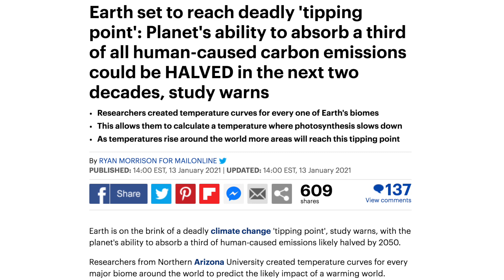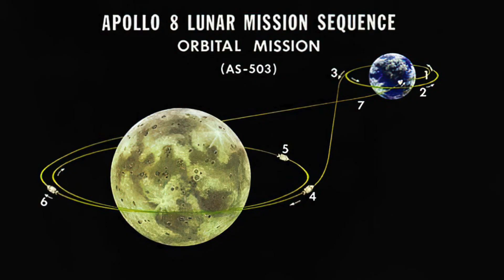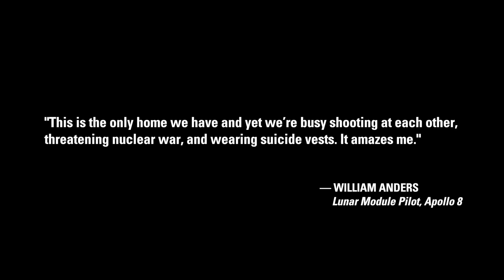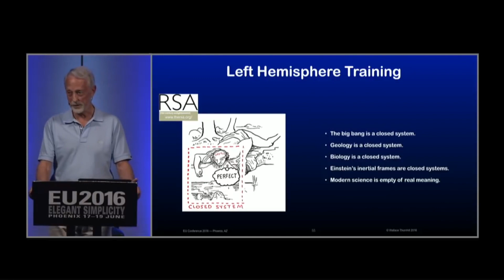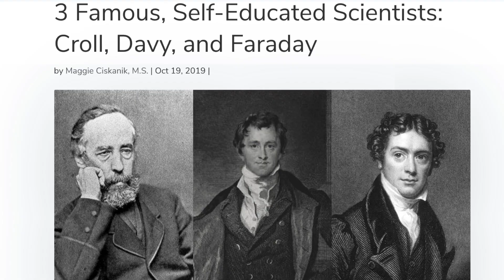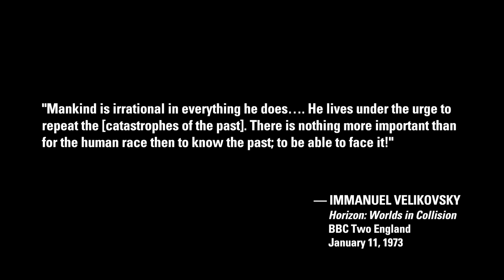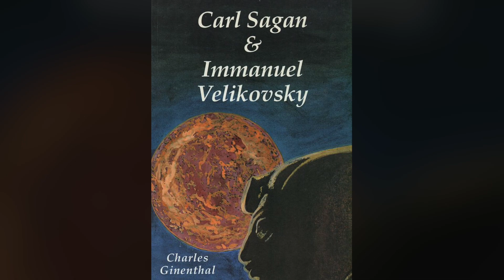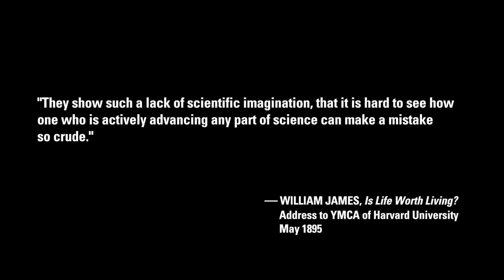Wal Thornhill: Understanding Human Nature | Thunderbolts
Fear and division are being whipped up globally through a compliant media and the internet as if it were wartime. The difference now is that the war is against Nature on two fronts—a pandemic and a human-triggered planetary heat death. And as usual in wartime, truth is the first casualty.

Physicist Wal Thornhill, Chief Science Advisor, The Thunderbolts Project, uses a philosophical approach to describe how we must first understand human nature to understand the world. But in this technocratic society it is a specialist subject, not taught to scientists who need it most. You get stuck in a certain way of thinking—which is fine for a worker on an industrial assembly line but deadly for doing science.

The Electric Universe synthesis is the only science that has grown from diverse disciplines of understanding, offering hope and inspiration for a better future.